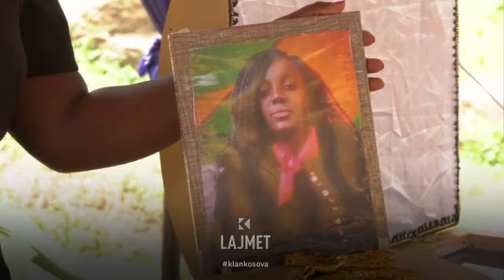Sëmundja ngjitëse - Malaria merr jetën e mijëra kenianëve